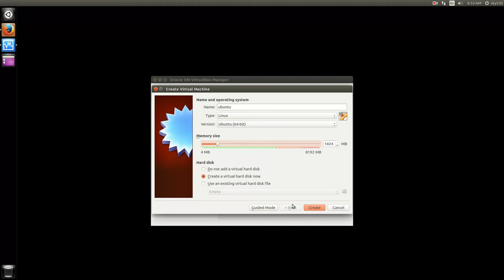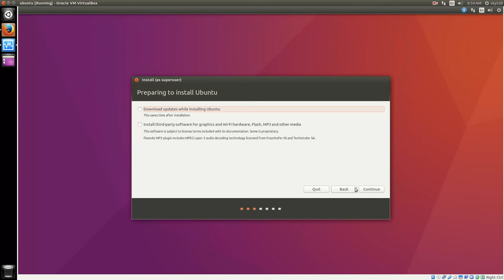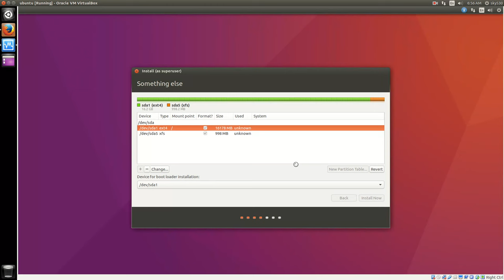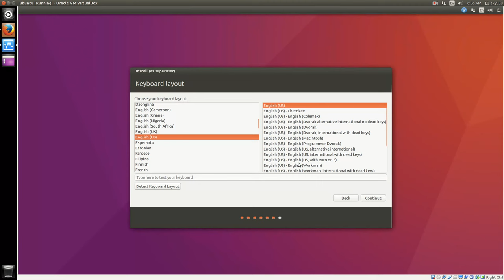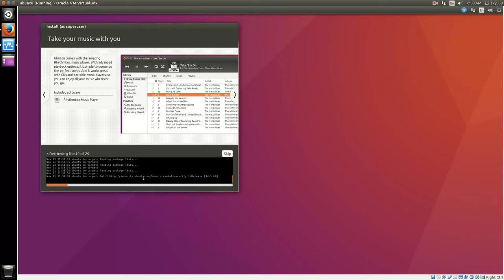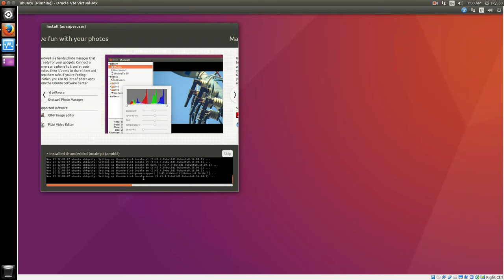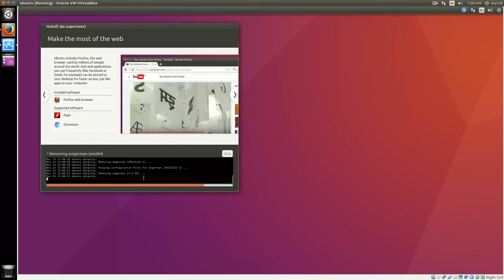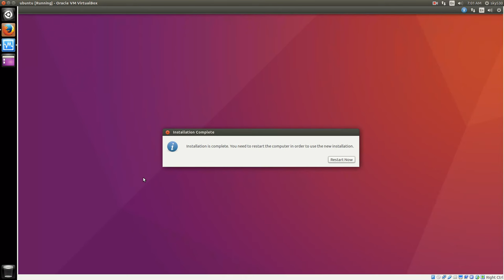How Fix grub-efi-amd64-Signed Failed Installation Ubuntu OS